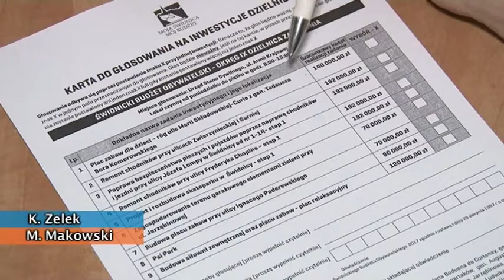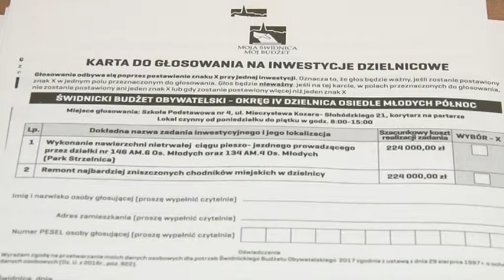ODDAŁEŚ SWÓJ GŁOS W BUDŻECIE OBYWATELSKIM?